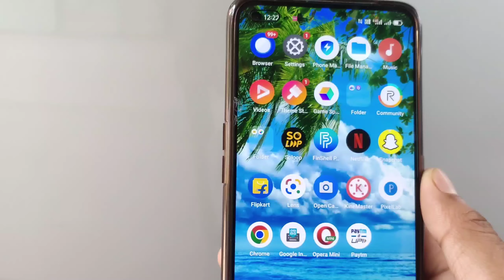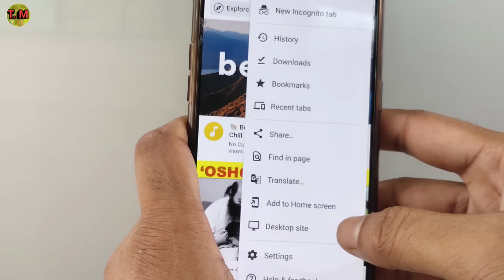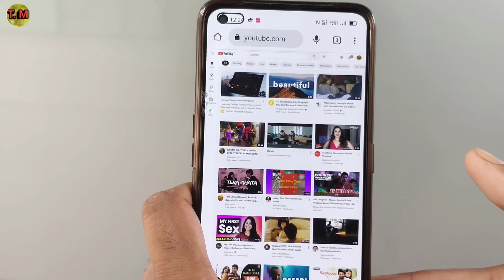Chrome Me Youtube Desktop Mode Kaise Kare | Youtube Chrome Browser par Desktop Mode Me Kaise Khole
Namaskar dosto. Techmasala me aaplogo ka swagaat hai . Es Video me aaplogo ko batayunnga ki Chrome Me Youtube Desktop Mode Kaise Kare , Youtube Chrome Browser par Desktop Mode Me Kaise Khole . Video ending Tak pura dekhna toh apko maalum hoga .

YouTube Channel Chrom Browser Desktop Mode

Youtube Channel Chrome Browser par Desktop Mode Me Kaise Khole

Youtube Open Desktop Site on Chrome

YouTube Channel Chrom Browser Desktop Mode पर कैसे खोले

How to open YouTube in chrome Browser 2022

Youtube Channel ko Mobile me Chrome par Desktop Mode Kaise kare

Desktop mod Youtube in mobile

how to get desktop youtube studio on phone 2022

mobile se youtube desktop kaise kholen

YouTube Desktop mode on mobile in chrome browser

Youtube ko desktop mode pr kaise open kre

Mobile Me Youtube Ko Desktop Kaise Kare ?

Chrome Me Youtube Studio Open Nahi Ho Raha Hai

How to open YouTube channel in Chrome Browser 2022 ( Android & iOS )- YouTube chrome per kaise khole